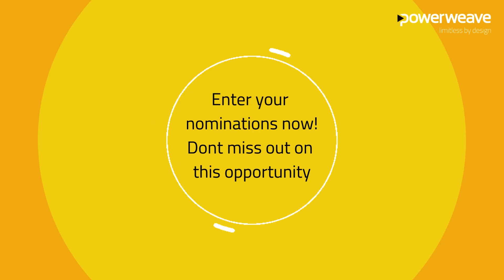Value Trail Blazer Award